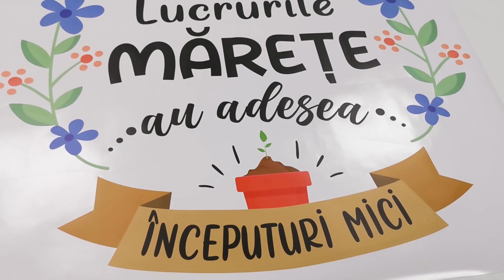Sticker cu mesaj 'Lucrurile mărețe au adesea începuturi mici', decorațiune pentru școli și gradinițe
Stickerul cu citat este o decoraţiune de perete ideală pentru spaţiile destinate copiilor - camere de copii, grădiniţe, şcoli, after-school.

Stickerele educaționale sunt o opțiune excelentă pentru orice tip de instituție de învățământ.
Acestea contribuie la crearea unui mediu propice învățării și jocului, în care copiii se vor simți inspirați și vor absorbi mult mai ușor cunoștințele.

Astfel de decorațiuni pot fi atât un punct de atracție în timpul lecțiilor, cât și un fundal perfect.
Acestea ajută la aprofundarea cunoștințelor, sporesc motivația copiilor și fac învățarea mult mai atractivă.